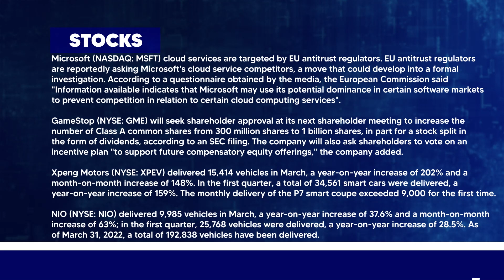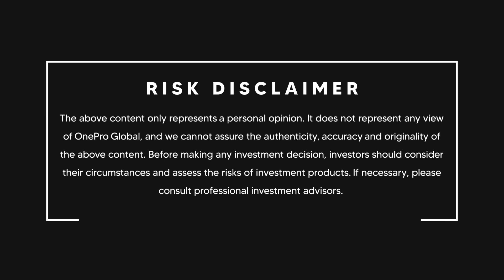OnePro - Weekly News 28 Mar 2022 to 1 Apr 2022